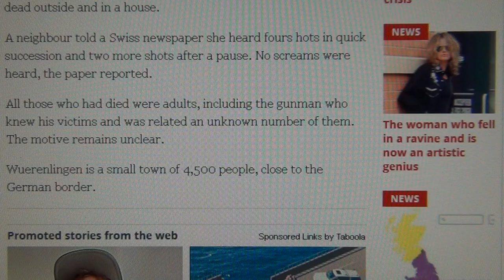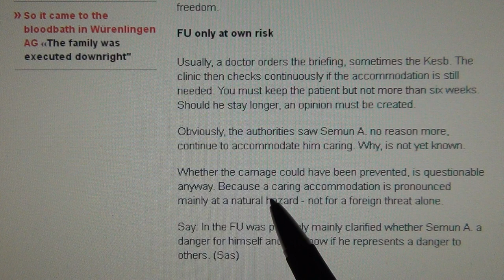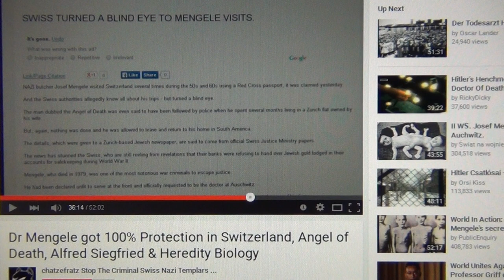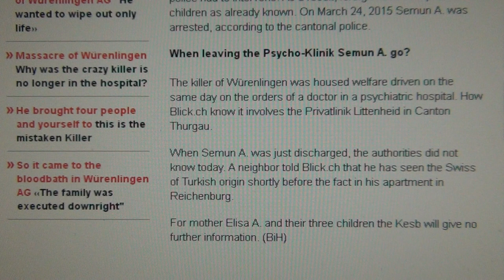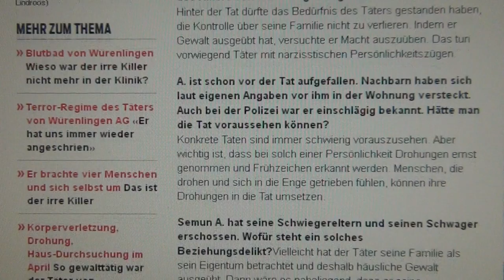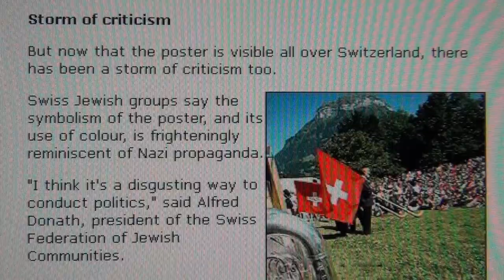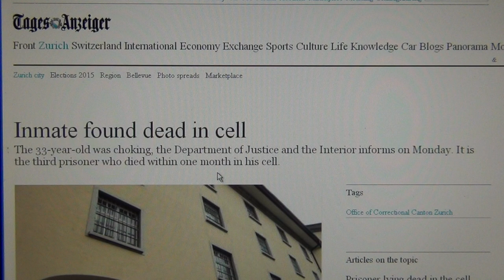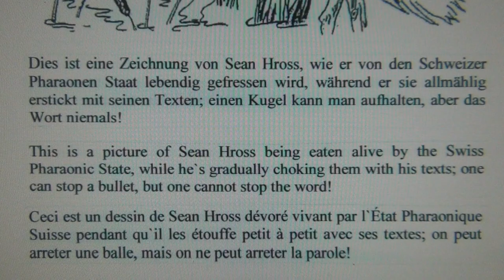In Memory of a Brave Turk another Victim of Swiss KESB Tyranny & Bozkurtlar Turkish Grey Wolves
SWISSY USED THE TURK AS A HUMAN GUINEA PIG IN DR MENGELE STYLE  FROM SWITZERLAND.
There was a young Turk in Switzerland married with a swiss lady, and then they took his children away. So he spoke out. Then these swiss Nazis locked him up by force in the boogy house and pumped him full with all sorts of poisons to break the will of this tormented father. When he came out, children gone, family gone, human dignity gone, shaking and hardly being able to stand on his legs because of the garbage in his veins with the only friend left a handgun in his pocket. . . .  . . . .